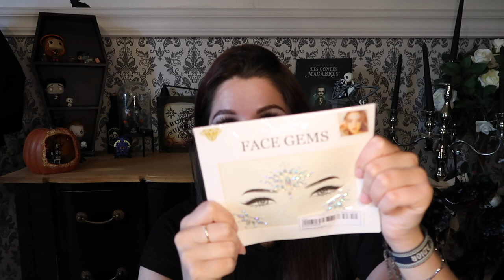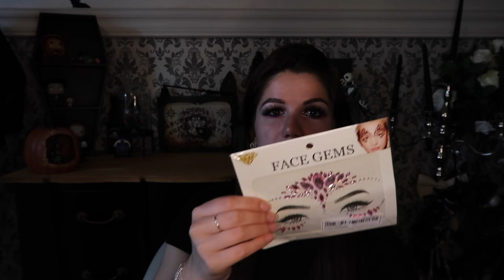Big haul SheIn 👗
Hey on se retrouve encore dans une vidéo haul SheIn. Et oui j'ai encore abusée avec les vêtements.

  Je filme avec un Canon G7X et je monte mes vidéos sur Imovie.